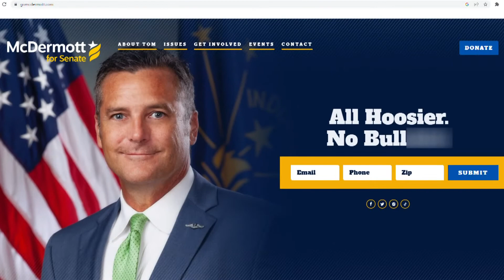Democratic U.S. Senate candidate Tom McDermott interview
We're one week away from the midterm election.